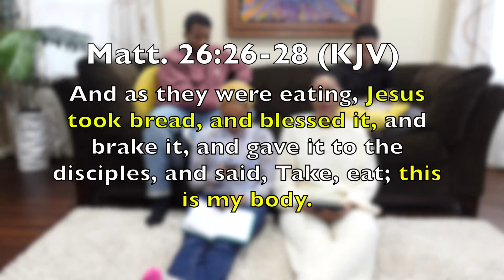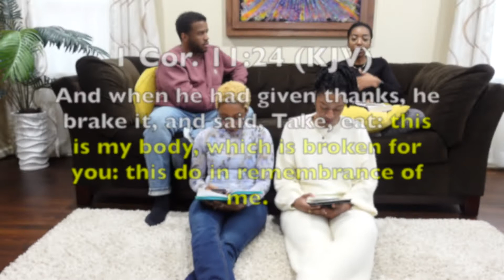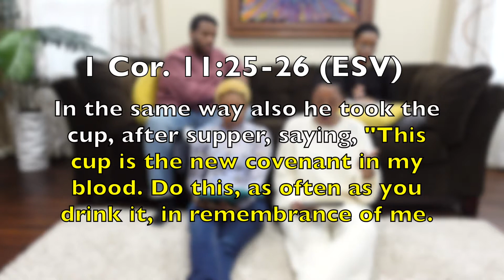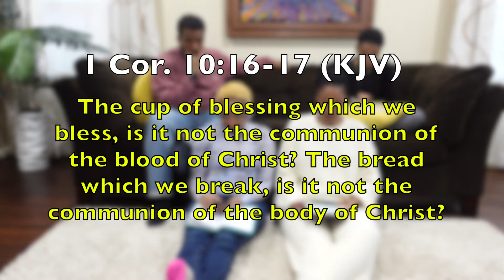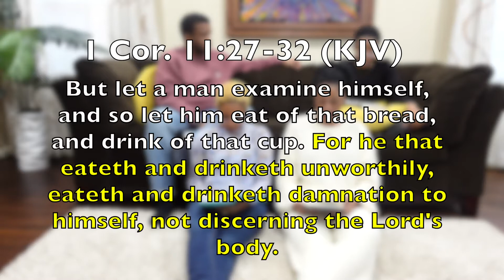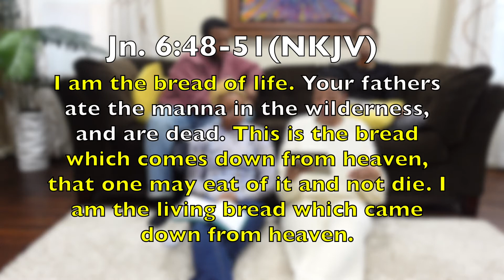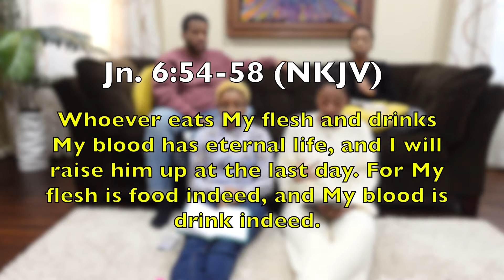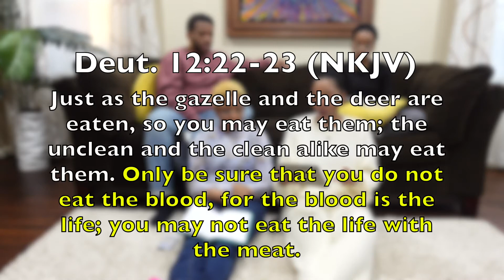Gather Talks: Episode 42 - Communion: Why We Do It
Communion: Why We Do It - We examine the Scriptures and discuss what is communion, how to partake in communion, and looking at some common misconceptions about communion.

Scriptures:
• Matt. 26:26-28
• Isa. 53:4-7
• 1 Cor. 11:24
• Lk. 24:46-47
• 1 Cor. 11:25-26 (ESV)
• 1 Cor. 10:16-17
• 1 Cor. 11:27-32
• 1 Cor. 11:17-32 (ERV)
• Jn. 6:48-51
• Jn. 4:24
• 1 Pet. 1:18-19; Acts 20:28; Rom. 3:25
• 1 Pet. 2:21-22; 2 Cor. 5:21; 1 Jn. 3:5
• Jn. 6:53-58
• Rom. 5:8
• Deut. 12:22-23
• Lev. 17:10
• Acts 15:20,29